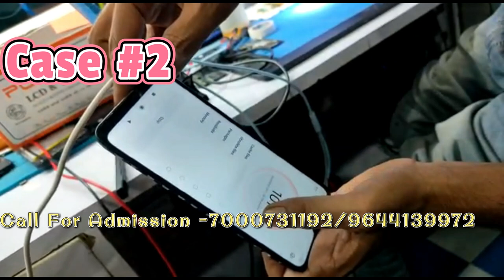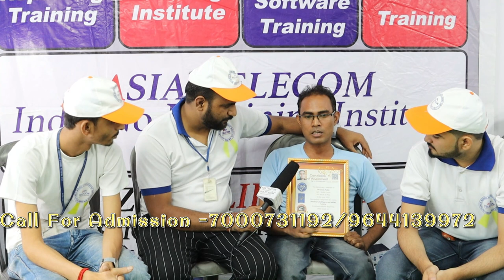Redmi 9a - Low Battery 100% wala Genuine Solution